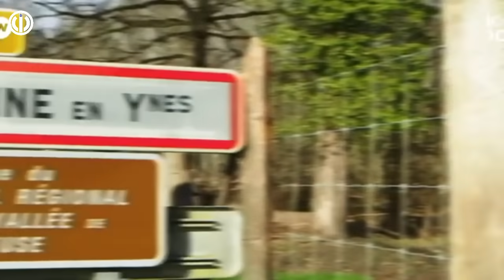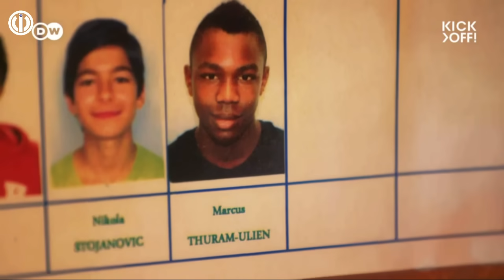MAROTTA DAN INTER 🔥 CUADRADO READY ⬆️ DOMINASI INTER 👏🏻 THURAM ✅ KLASSEN 💵 BERITA INTER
~ CUADRADO READY
~ THURAM KEMBALI
~ DOMINASI PENGHARGAAN
~ KLASSEN DI JUAL

SUMBER BERITA
BOLA.NET
Source
SportMEdiaset
Football-Italia.net
SKYSPORT
CdS
Inter.it
medsos berita inter paling update
musik baground